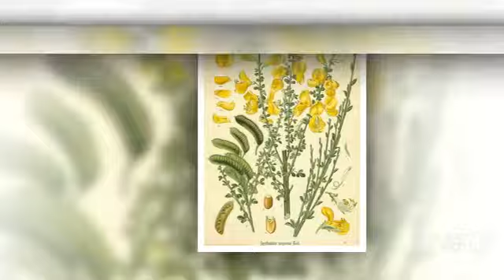Cytisus - garden plants